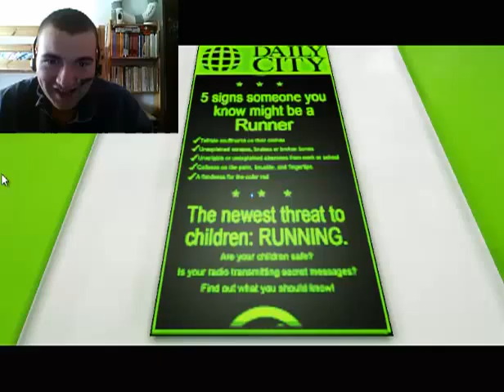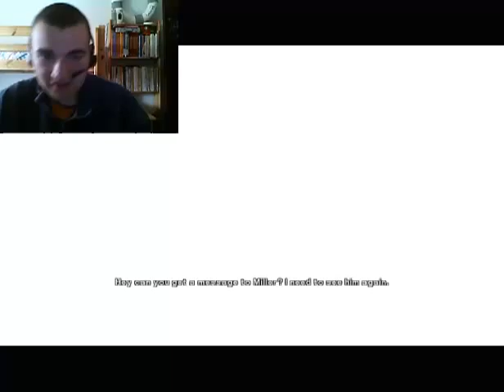Let's Play Mirror's Edge - Episode 4 - Less deaths = improvement.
Guess I am getting better at this game, right?

Right?